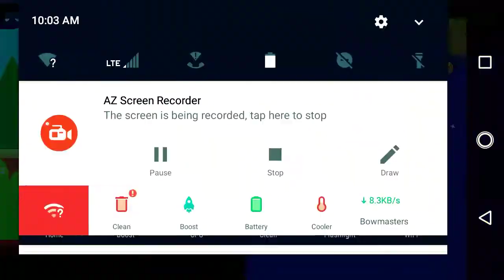Bowmasters Gameplay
I Hope u Enjoyed! Lets Try To Hit 10 Likes and I Will Do A Cool Video Then Ever! Yesterday's Video